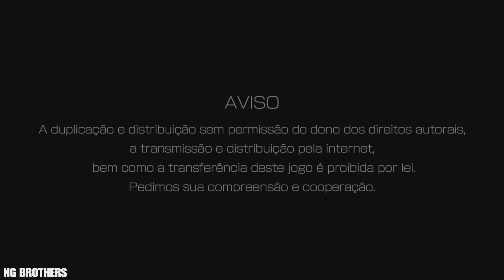KOF XV - ÔMEGA RUGAL !! DESAFIO DOS CHEFES: PRIMEIRAS TENTATIVAS [PS5 ]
KOF XV - RUGAL DLC  FREE